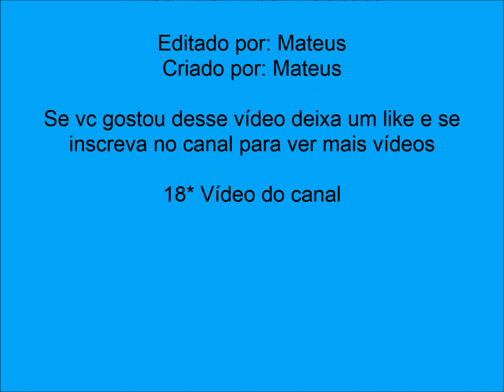Hinos EC 15 de Piracicaba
Neste episódio vamos cantar o hino do EC XV de Piracicaba
15 de Piracicaba.

Salve XV de Novembro,
Glorioso esquadrão!
Na vitória ou na derrota
Está em nosso coração!

No basquete e futebol
É motivo de vaidade,
Pioneiro da lei do acesso,
Engrandece nossa cidade!

Vamos XV para frente,
Outra vitória conquistar!
Destemido e valente.
Só nos pode orgulhar!

Outra vitória conquistar!
A torcida está presente
Para sempre incentivar!

XV!, XV!, XV!